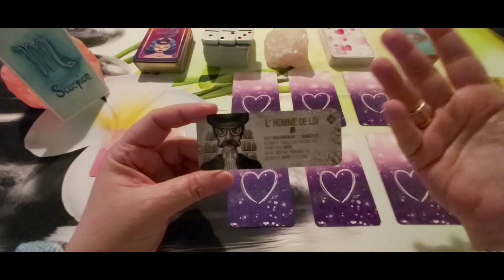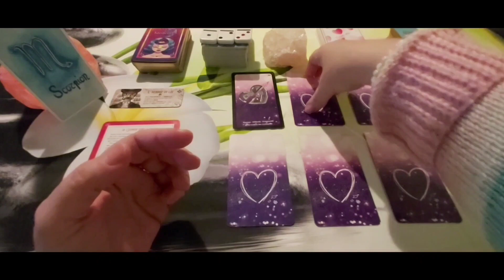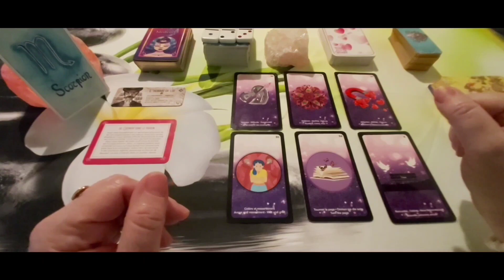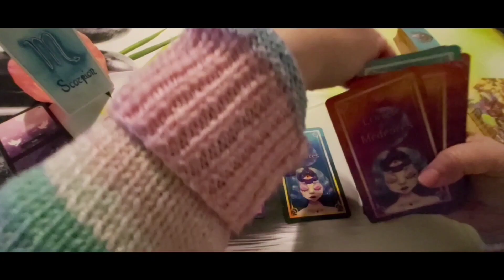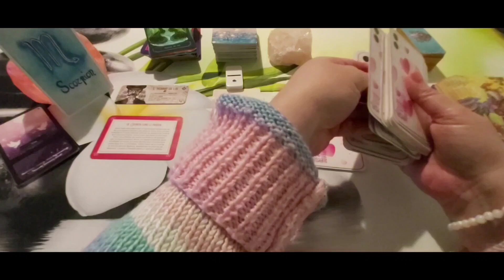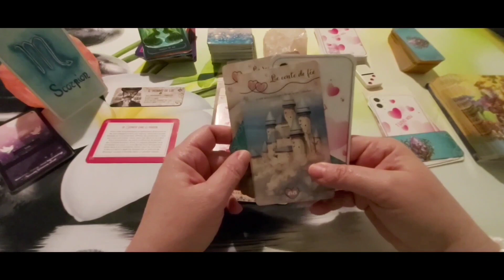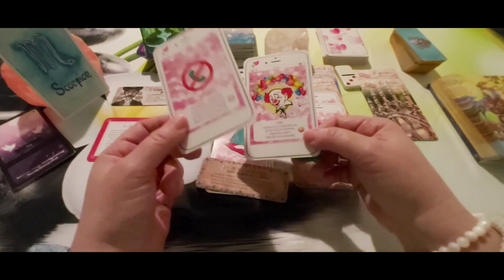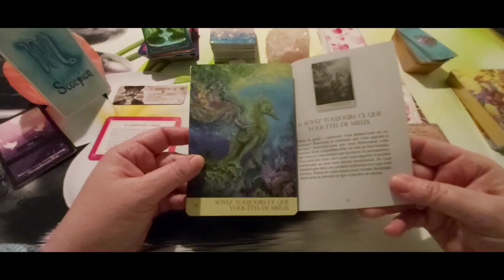Scorpion - Amour Janvier 24 : Vous lâchez prise face à la rumination.